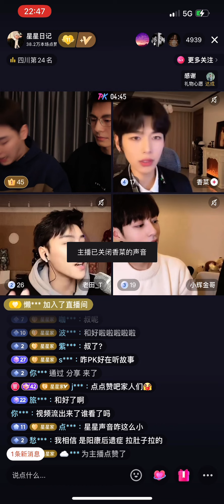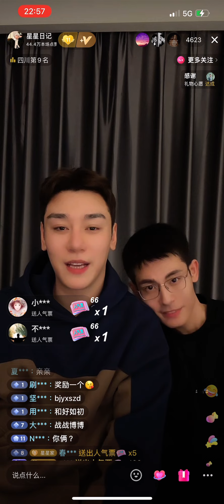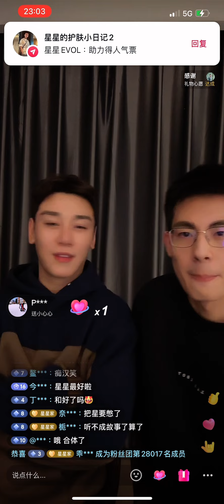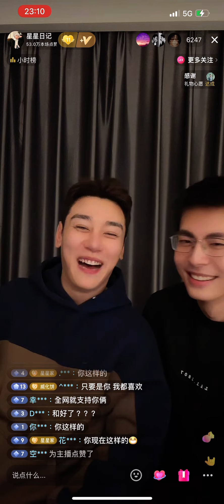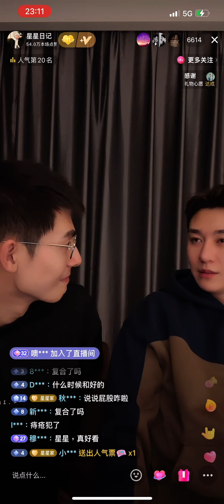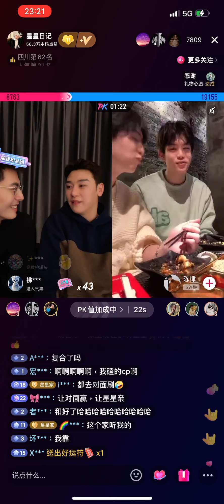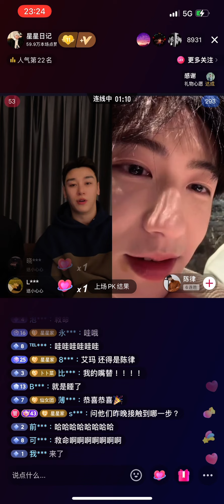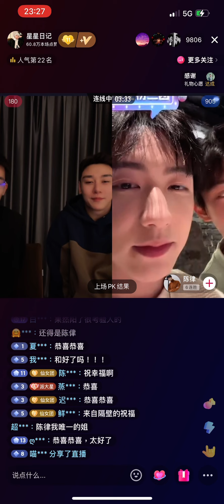「夫夫」星星因為愛愛過度屁屁太痛整晚坐立不安脏脏是星星見過最專一帥氣星星說他現在很幸福ZZ is the best guy XX ever seen he feel so happy now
2jan 2023